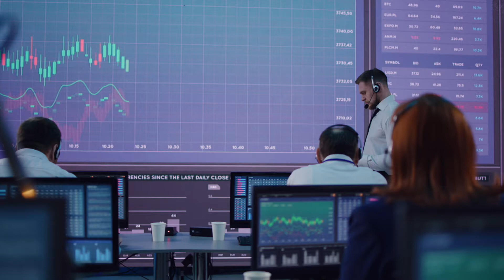private equity hero section